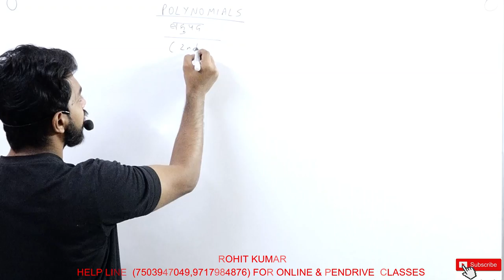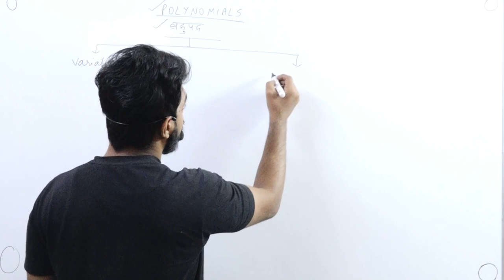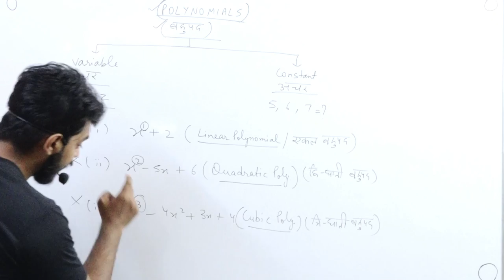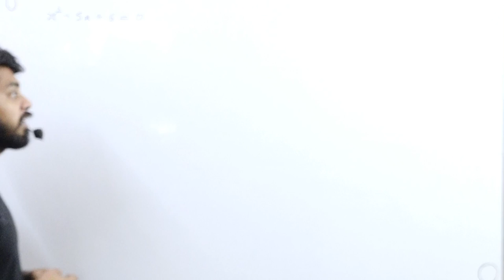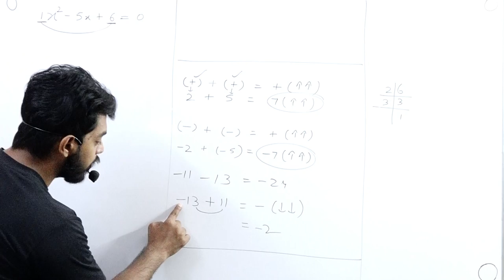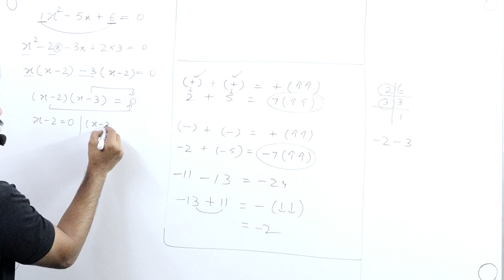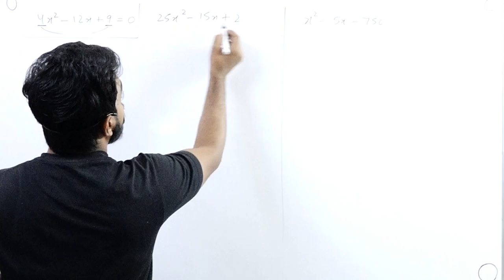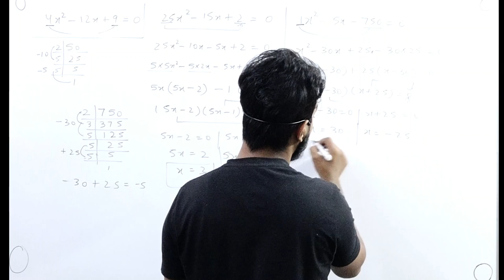Polynomials || For Class 10th || Exercise 2.1